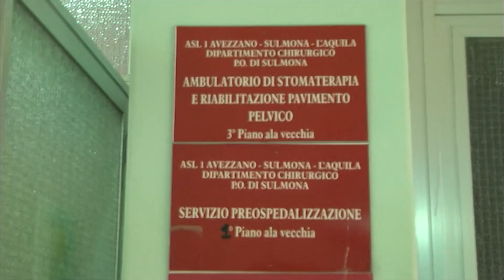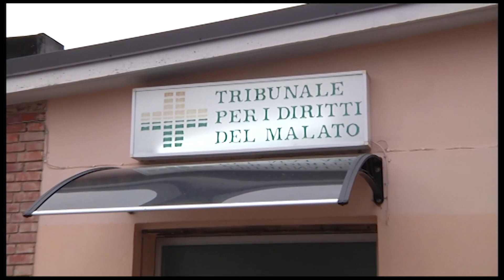Quattro viaggi tra Sulmona e L’Aquila per rinnovare la patente L’incredibile storia di 80 enne